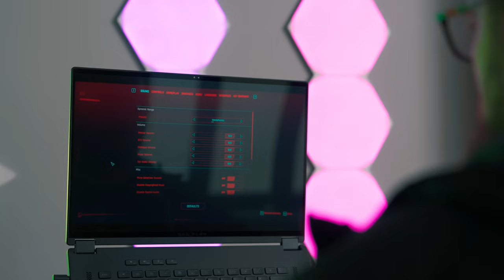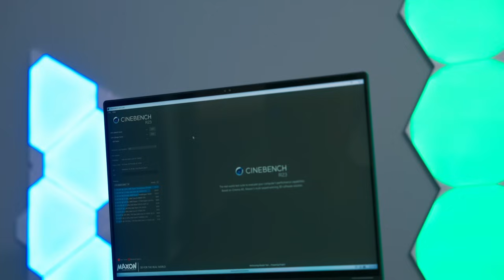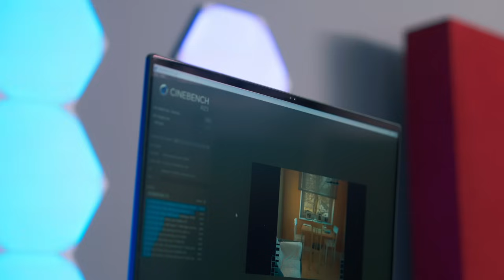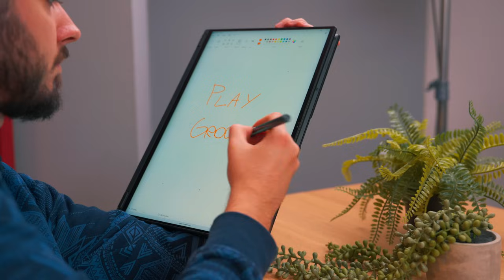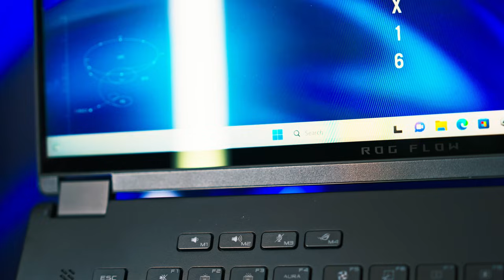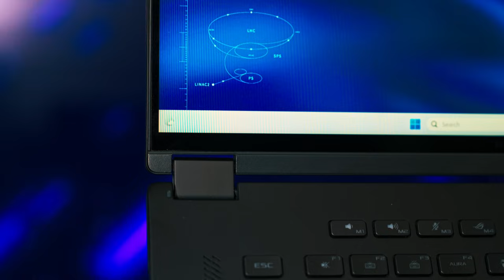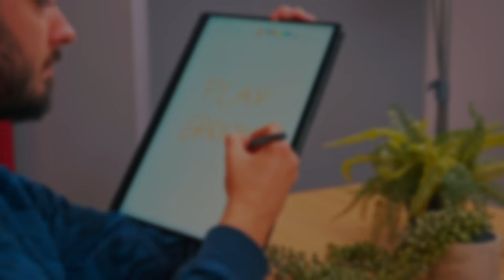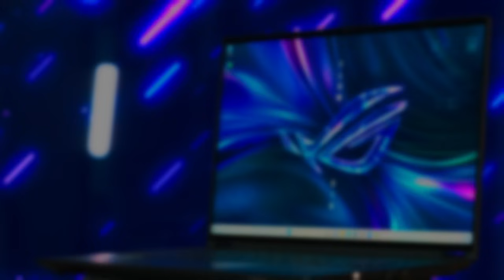Există vreun laptop "BUN LA TOATE"? Acum DA! ROG Flow X16.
Briceag elvețian=ROG Flow X16!